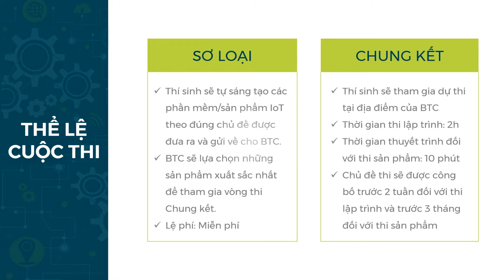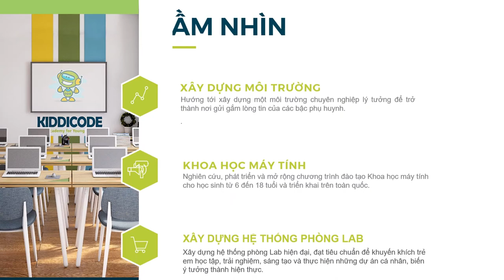Slide Powerpoint Animation đẹp và chuyên nghiệp về StartUp / Khóa học Powerpoint Online: 9slide.com